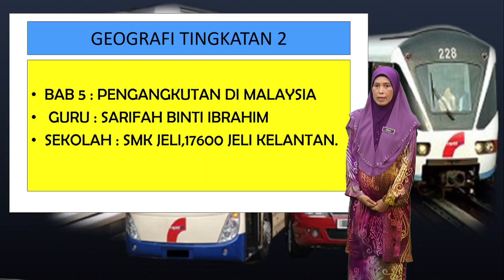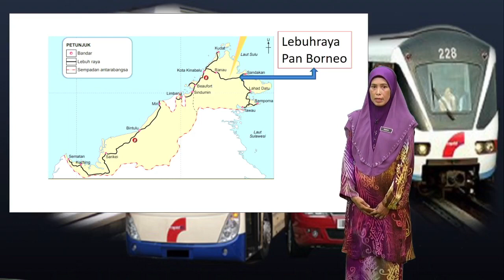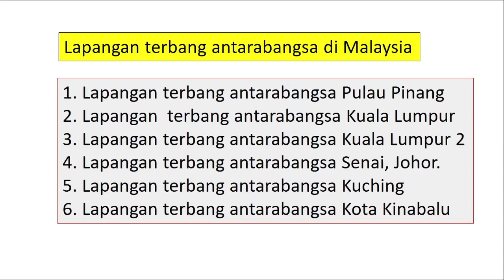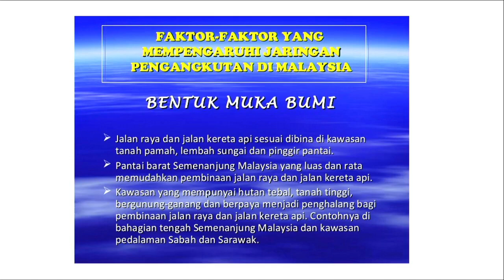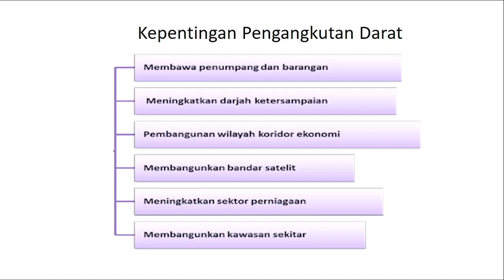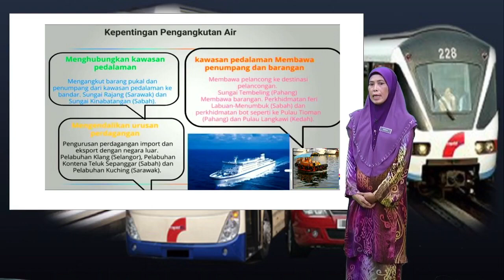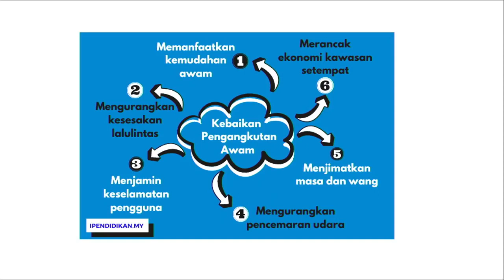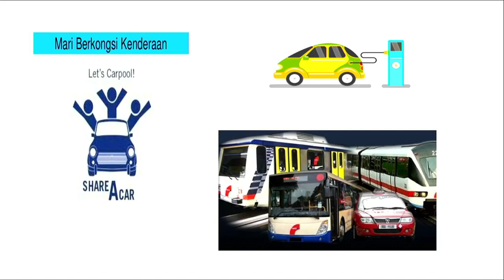TINGKATAN 2 - GEOGRAFI (BAB 5 - PENGANGKUTAN DI MALAYSIA)